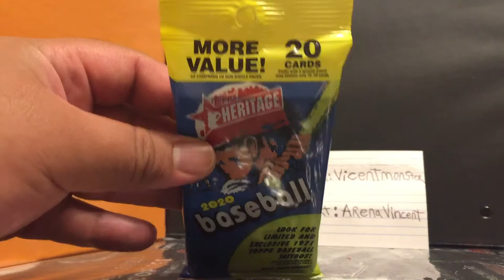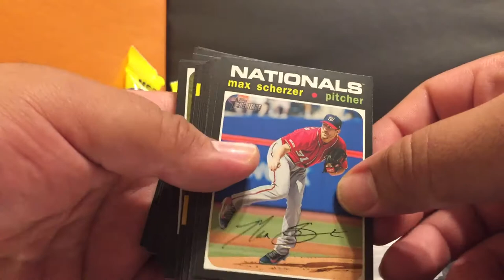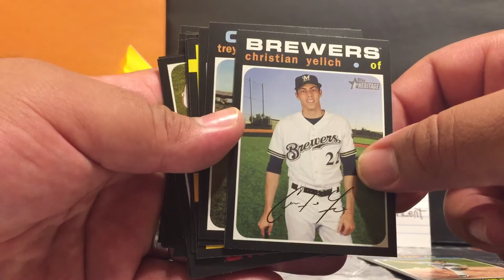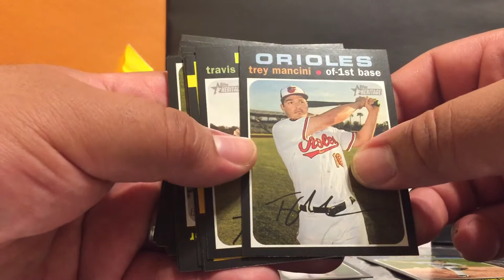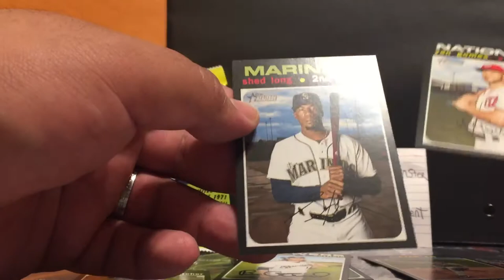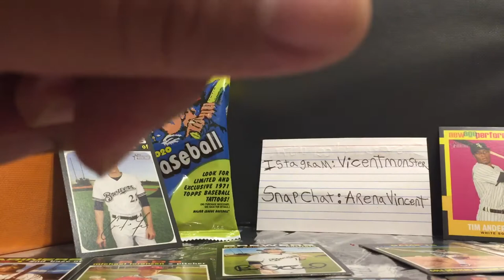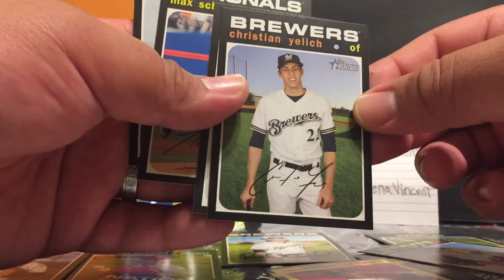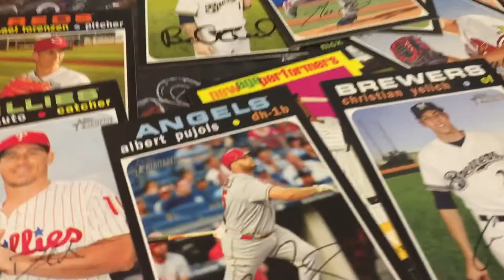ARENAVINCENT UNPACKAGED #41 BASEBALL CARD PACK! 2020 Topps Heritage Baseball Card Hanger pack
Check out what BASEBALL PLAYERS I PULL OUT OF THIS Hanger pack of 2020 Topps Heritage Baseball cards; THIS WAS THE FIRST TIME I OPENED A PACK OF Topps Heritage! I found this pack at Target!!! Lets see if we can get any COOL INSERTS!!! I love collecting Card y’all!!! THANKS for EXPLORING the ARENA we Call LIFE with ME